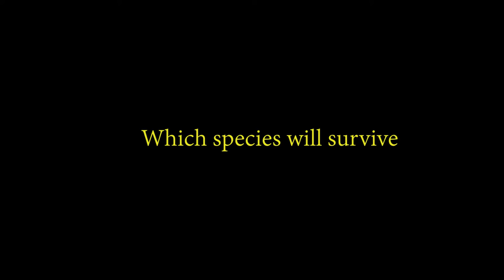Bee, collateral final edit for Unit 4, Genre changing trailer